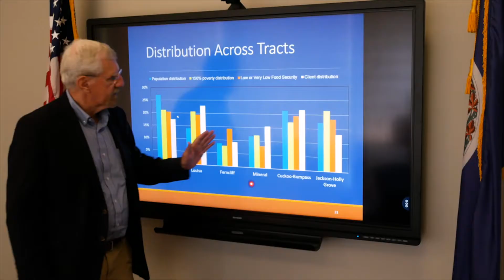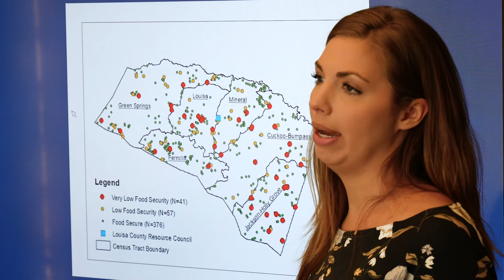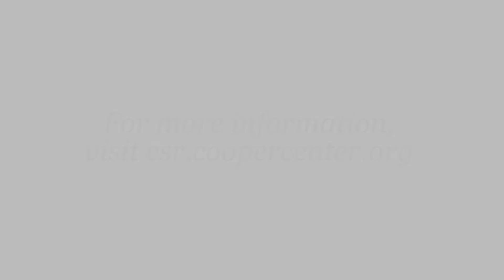Center for Survey Research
The Center for Survey Research (CSR) is part of the Weldon Cooper Center for Public Service at the University of Virginia. CSR offers customized project design, professional interviewing, data collection, data analysis and report preparation.